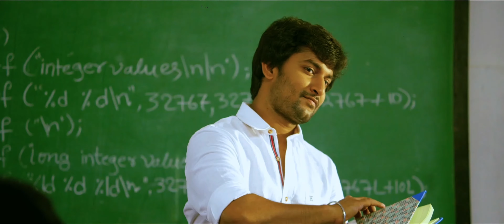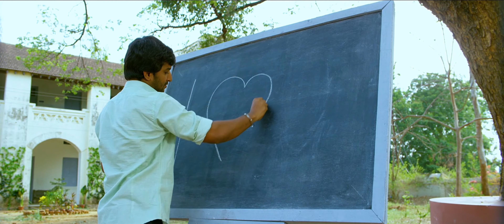Kallumoosi 4K Video Song || Majnu Movie ||nani Anu Immanuel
Like or Dislike, comment and share. You can request any video songs you want in the comments. Help us grow to create more awesome content. Please Like or Dislike our videos it helps us grow.